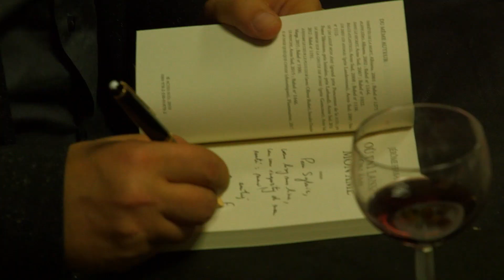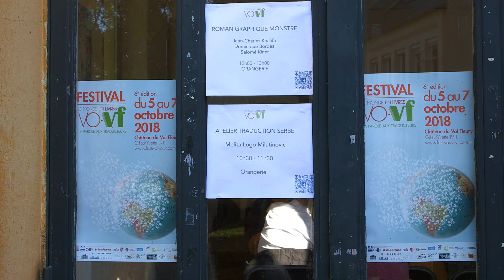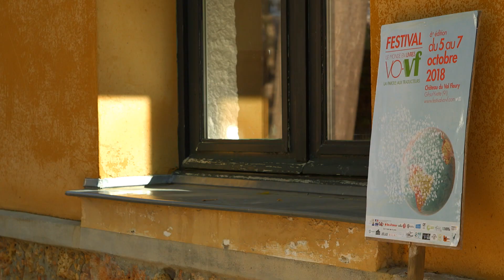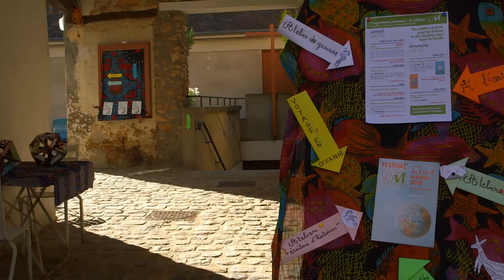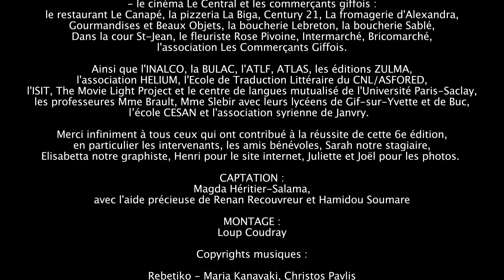VIDEO FESTIVAL VO-VF 2018 6e édition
Sur quelques beaux moments de cette merveilleuse sixième édition.

Captation : Magda Héritier Salama
Montage : Loup Coudray
© FESTIVAL VOVF - 2018